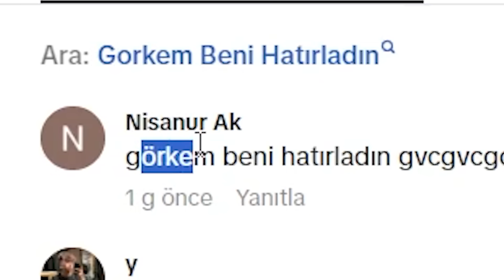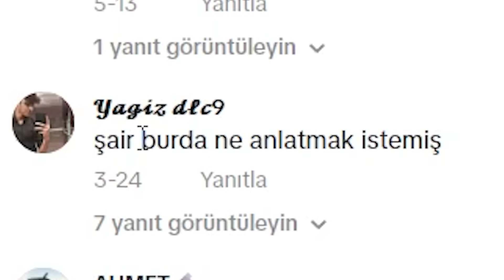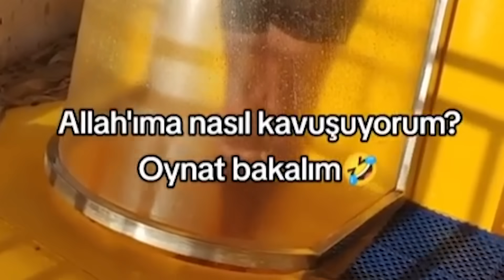UZUN ZAMAN SONRA TİKTOK 'A GİRDİM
Ben Görkem Karaaslan, Uzun zamandır tiktok keşfetimde dolaşmıyordum ve bu videoda tiktok keşfetime bakıp, rastgele tiktok videoları izliyorum. iyi seyirler!